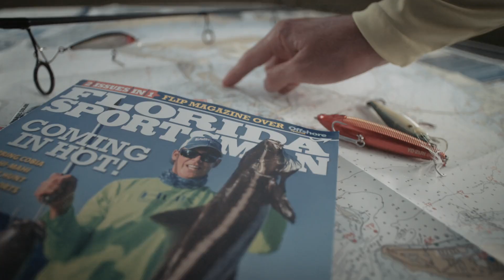Reel Time FS - Season Five Teaser